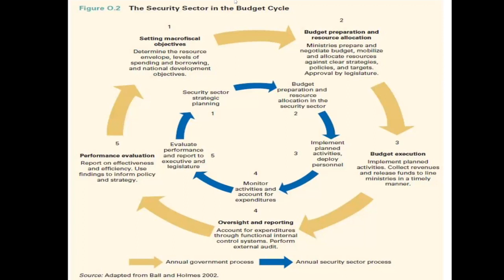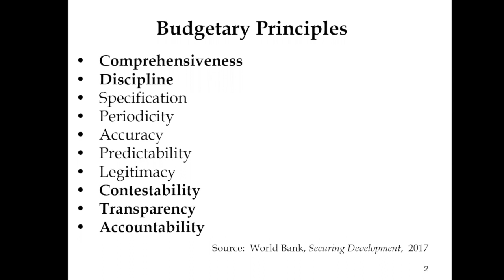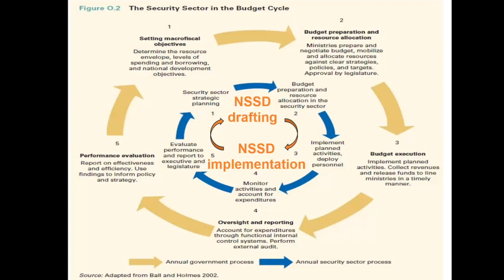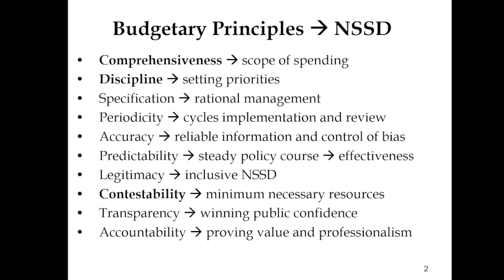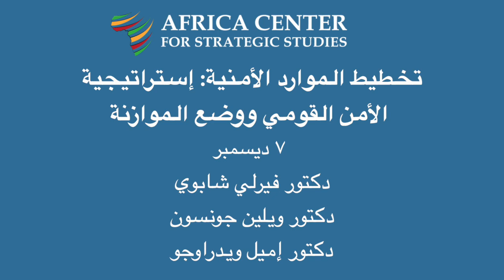تخطيط الموارد الأمنية: إستراتيجية الأمن القومي ووضع الموازنة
الجلسة الثانية
مواءمة الموارد مع إستراتيجيات الأمن القومي في إفريقيا
البرنامج الأكاديمي الافتراضي

يقدمها
دكتور فيرلي شابوي
دكتور ويلين جونسون
دكتور إميل ويدراوجو
الأهداف
ناقش الرابط بين تطوير إستراتيجية الأمن القومي ومنهجيات وضع الموازنة وكيف يمكن أن تتكيف مع عصر كوفيد-١٩.
تقييم الآثار المترتبة على عملية تطوير إستراتيجية الأمن القومي ومنهجيات وضع الموازنة لإدارة النفقات العامة في قطاع الأمن في إفريقيا.
افحص استخدام سيناريوهات وافتراضات اختبار الإجهاد في تصميم إستراتيجية الأمن القومي وإعداد عمليات وضع الموازنة للمساعدة في توقع ومكافحة عدم اليقين.
ناقش التحديات والدروس المستفادة لجعل عملية تطوير إستراتيجية الأمن القومي ومنهجيات وضع الموازنة مرنة وقابلة للتكيف مع عصر كوفيد-١٩.